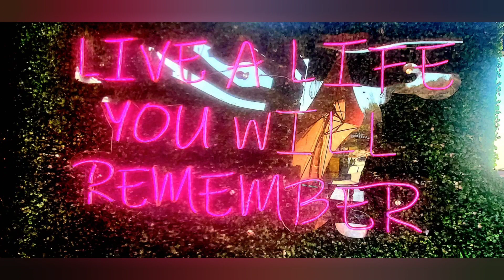Camping Cook out